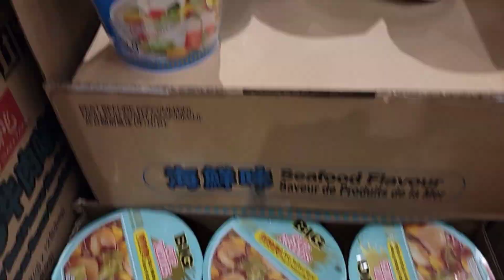大統華快閃買蔬果篇 (bilibala talk 20240613)